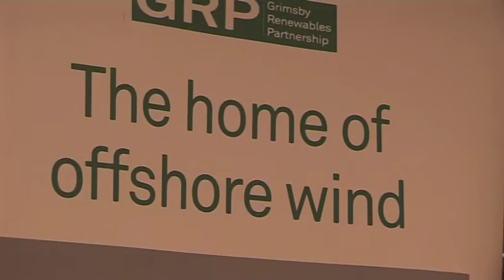Grimsby Renewables Partnership Event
A short overview of the recent Grimsby Renewables Partnership event held at the Grimsby Institute.